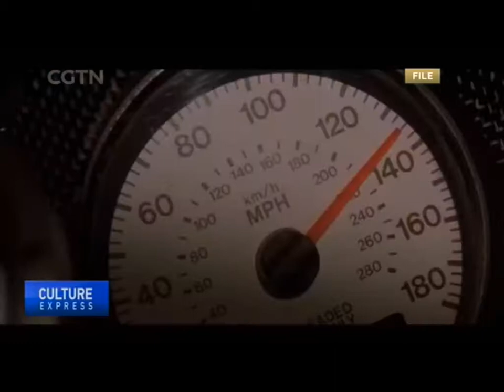Rob Cohen 1:1 Interview Part Two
American blockbuster director Rob Cohen is in China for the 7th Beijing International Film Festival - where all 8 of the Fast and the Furious movies are being screened. He directed and created the first one.

In Part two of this interview with CGTN's Jennifer Hsiung, Cohen talks about being exposed to Chinese culture from a young age, filming in China, his passion to make a Bruce Lee biopic, and the difference between the US and China when it comes to filmmaking.